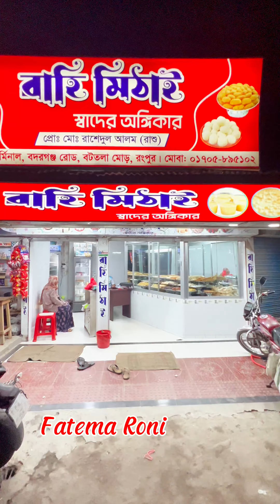রংপুরের বিখ্যাত হাড়িভাঙ্গা মিষ্টি 🥰 স্বাধীন দেশের স্বাধীন মানুষদের জন্য ৫% ডিসকাউন্ট ❤️